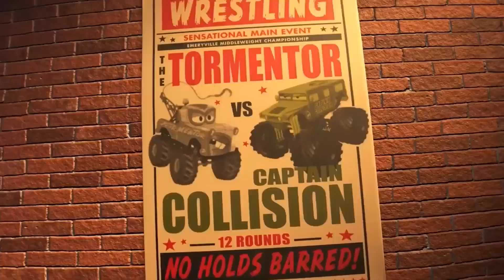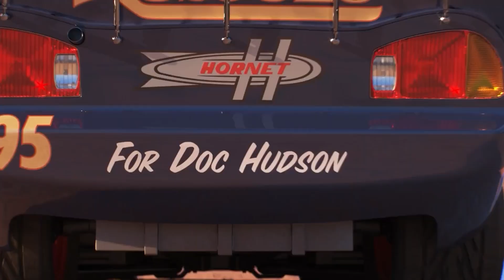Looking For Disney Pixar Cars, Cal Weathers, Ivy, Lizzie, Finn McMissile, LightningMcQueen